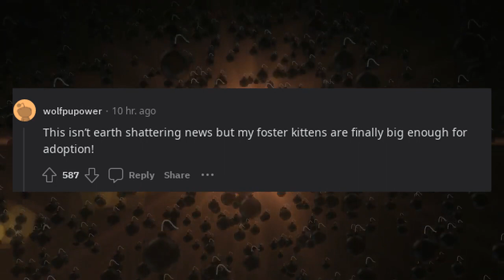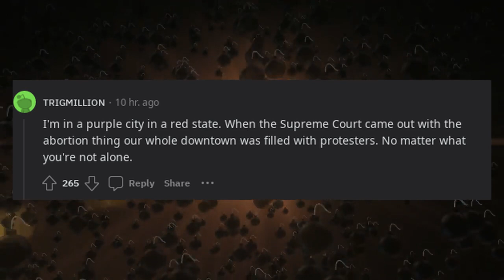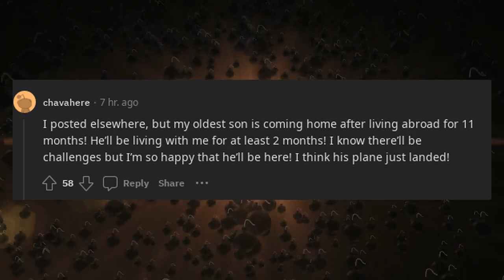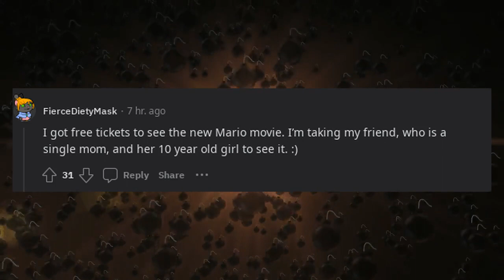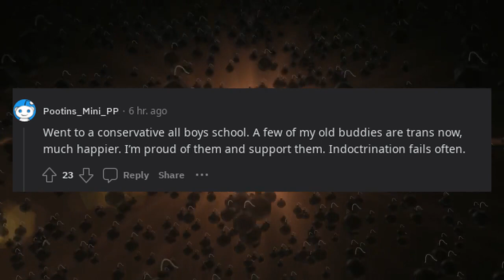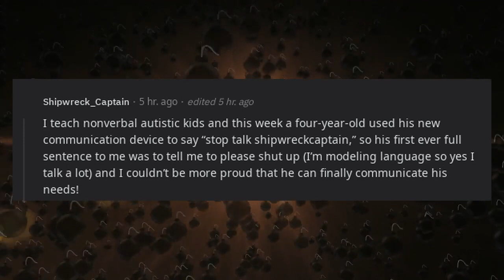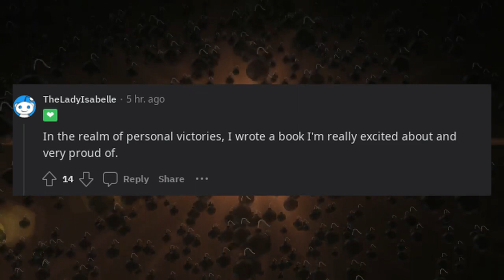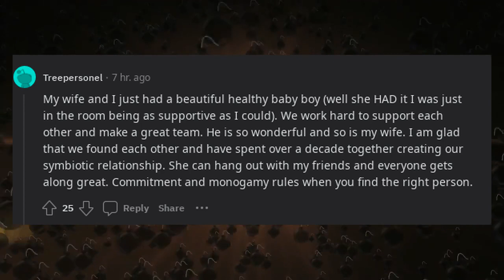I want to hear something good. Sorry but I'm sick of seeing all this dystopian stuff.